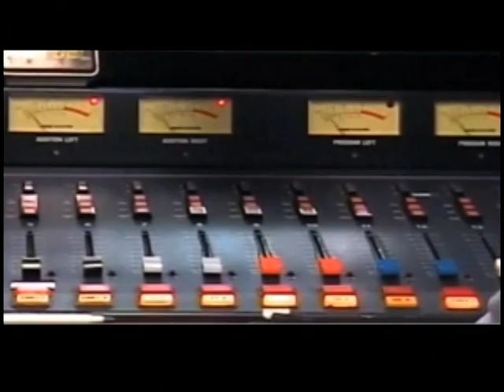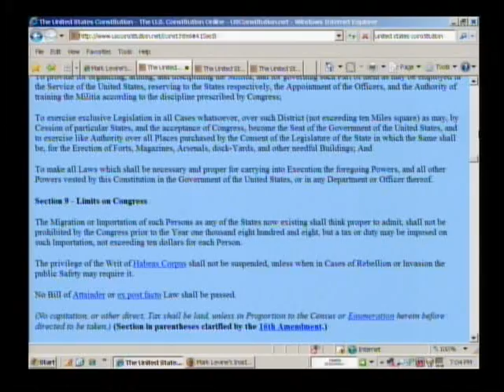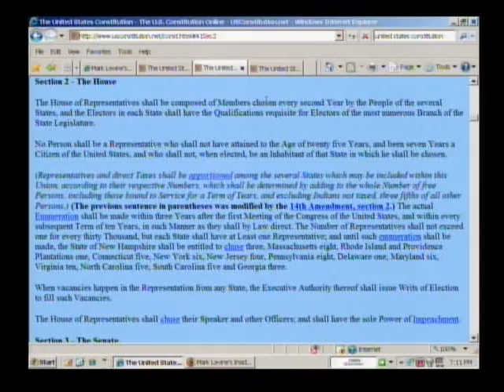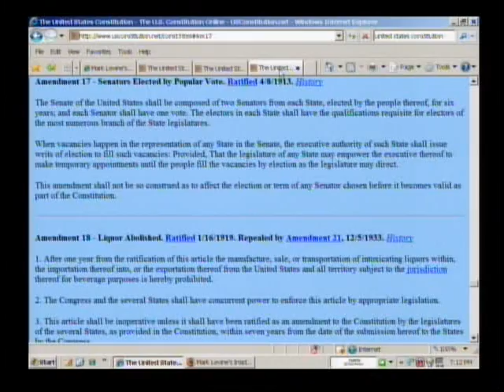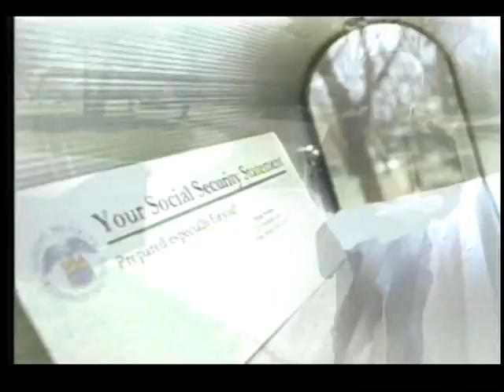TV_Inside_Scoop_03-30-2009_DC_Voting_Rights_Finally_-_Maybe.mpg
Mark Levine, our Host discussed with his guest the intricacies of the political maneuvering and issues on this topic. The guest was Jaline Quinto, Communications Director, DC Vote.

Inside Scoop Productions and Fairfax Public Access
Host: Mark Levine